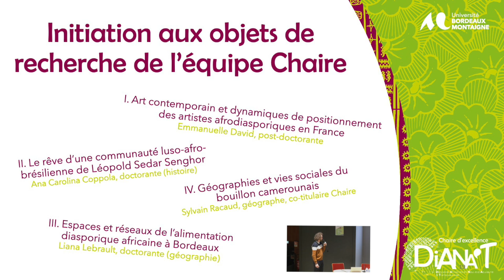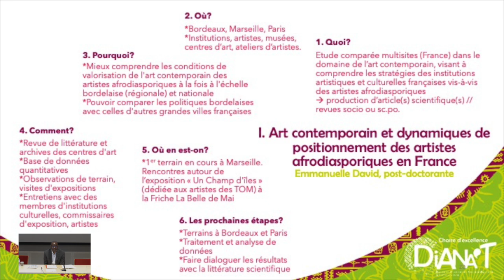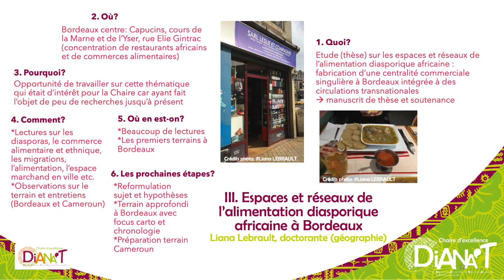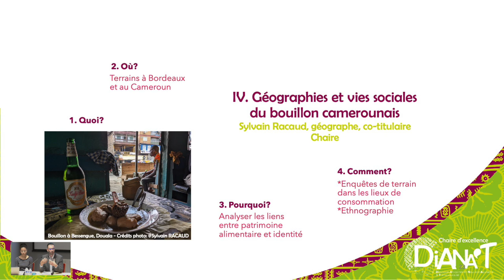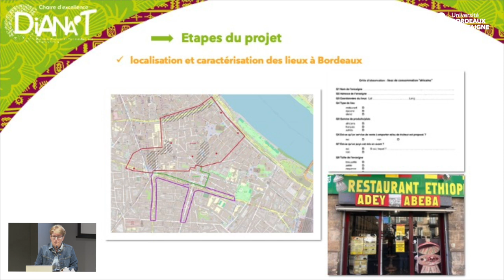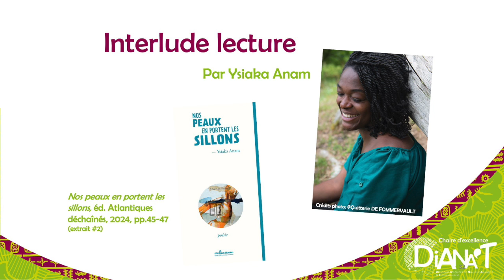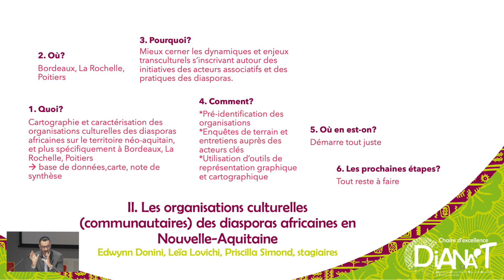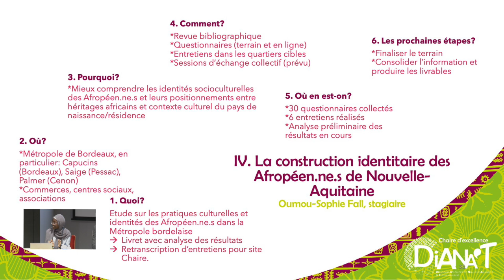Lancement Chaire: Illustration des travaux de la Chaire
Après une phase d’amorçage enclenchée en septembre 2023, incluant notamment le recrutement de l’équipe de recherche, l’organisation des premiers évènements scientifiques et des prémices de collaborations avec les acteurs culturels, le lancement officiel de la Chaire Diasporas Africaines en Nouvelle-Aquitaine & Transculturalité (DiANA T) a eu lieu le 24 mai 2024, en présence des représentants de la Région Nouvelle-Aquitaine. Ce lancement a permis de dresser un premier bilan des activités menées et de partager quelques perspectives.

Au programme: 1) les mots de bienvenue et allocutions, 2) une présentation de la Chaire, des activités et perspectives après 9 mois de mise en oeuvre, 3) un focus sur les travaux de recherche engagés par l'équipe de la Chaire et par des étudiant.e.s de master, 4) une table-ronde sur les circulations des créations culturelles des diasporas africaines, 5) des interludes musicaux et de lecture.

Toutes les vidéos de cette journée sont à retrouver sous un titre débutant par "Lancement Chaire:...".